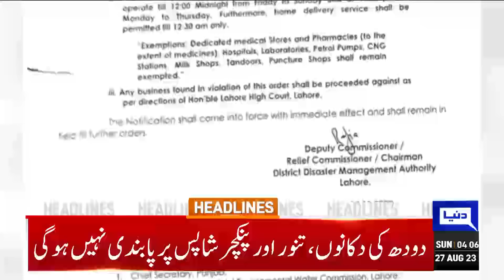Important News Related To Parvez Elahi | Dunya News Headlines 04:00 AM | 27 August 2023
Nawaz to return to Pakistan next month, says Shehbaz

Judge Humayun Dilawar who jailed PTI chief in Toshakhana case made OSD

World must acknowledge Pakistan's sacrifices against terrorism: COAS

Elections within 90 days mandatory, asserts PPP

Progress of Balochistan govt's top priority: PM Kakar

UK diplomat meets Maryam

Politicians solely responsible for people's predicament: Khaqan Abbasi